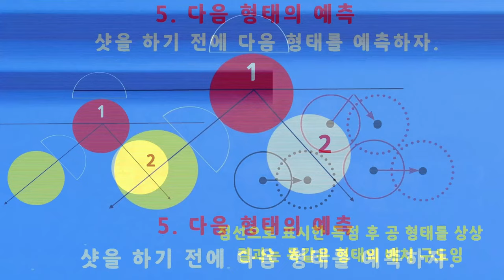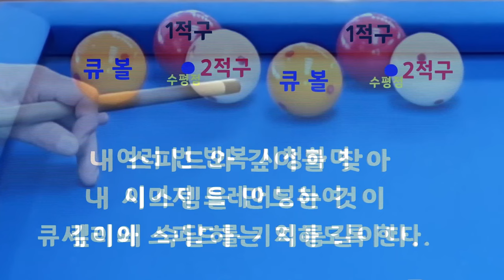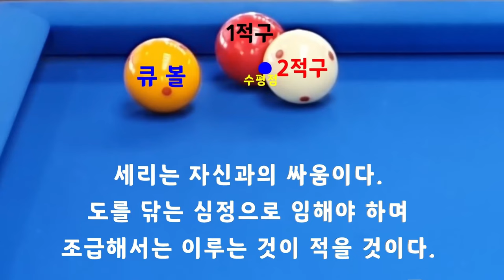[4886] 한국당구아카데미 // 던져 놓는다는... / 세리(일단) : 3732(1432)일 / 16445(4386)시간_ 2024.09.02.